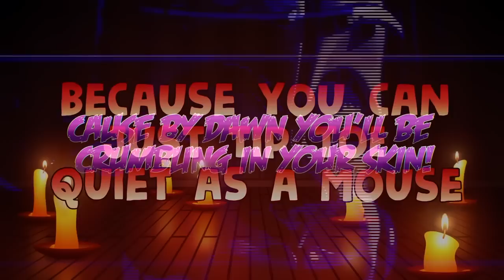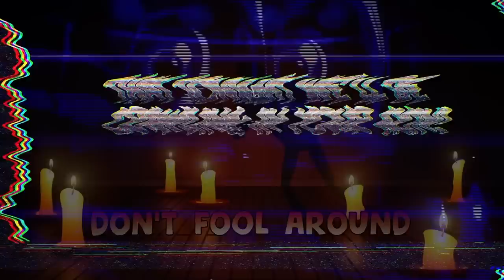I'm Unfixable, So Get Out! - Unfixable + Get Out Mashup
*Inhale*... *Internal Eeeing*
It's Finally Here... 0w0 After Like 15 Billion Years.. XD

Funny Story: I Had To Remake The Audio Entirely Because I Lost The Old Audio Files ;w;

What Am I Doing Anymore XD
Jk

I Actually Had A Lot Of Fun Remaking This!
I Hope You All Enjoy This! X3

Next Mashup: ???